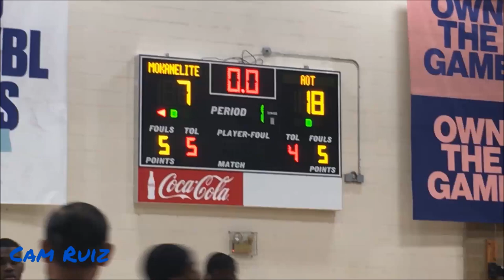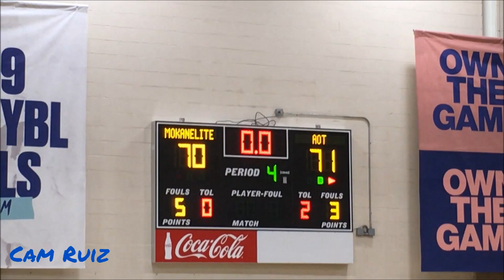SHARIFE COOPER VS. N'FALY DANTE! AOT Collides With Mokan Elite At Peach Jam! Full Game Highlights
Sharife Cooper and AOT went up against N'Faly Dante and Mokan Elite during Day 2 of Peach Jam. Enjoy!

Xbox Live- Cam22611 🎮🕹
AudioMack- CamGotGame🎤🎧
Google+- Cameron Ruiz
MobCrush- Cam22611🎮🕹